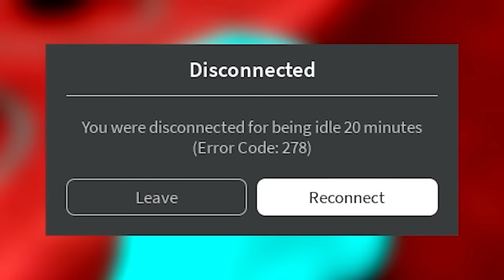FIRST To Use INFINITE NEW INFECTED UNITS...